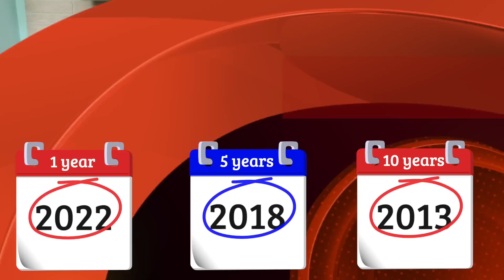Look Back - May 24, 2023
Tom Vasel takes a look at the games he reviewed 1, 5, 10, and 20 years ago.